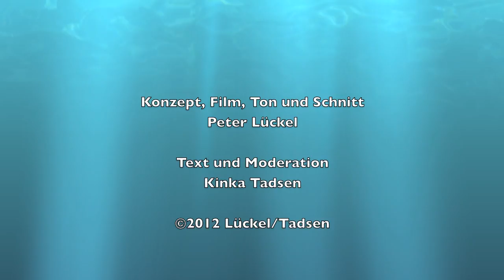April, April 2012